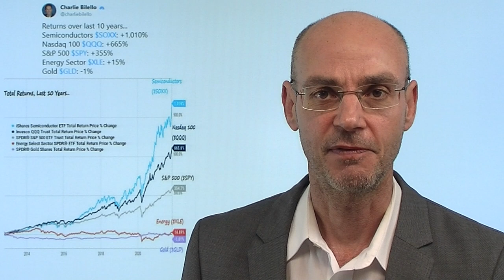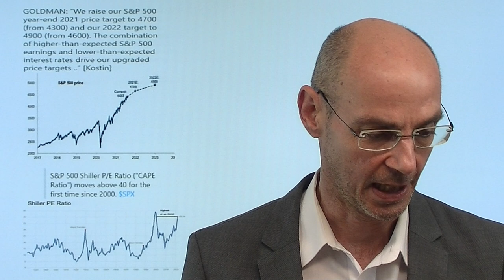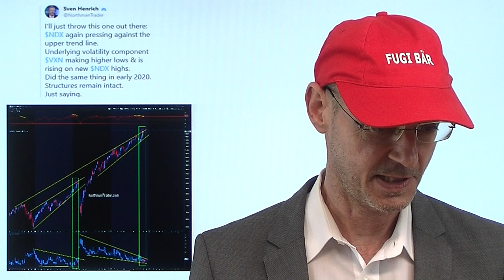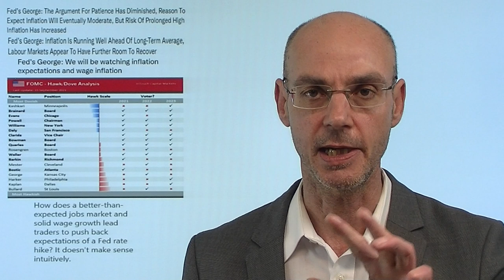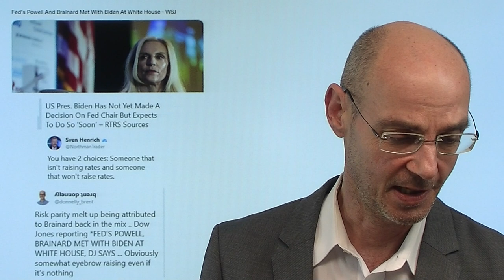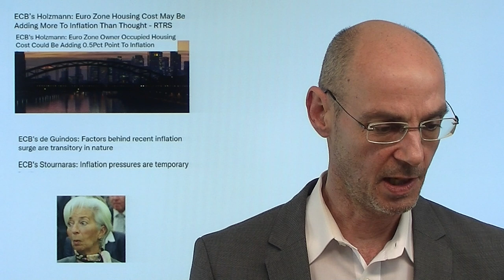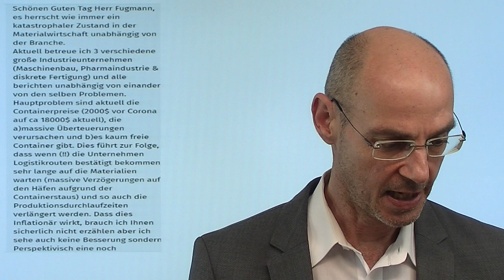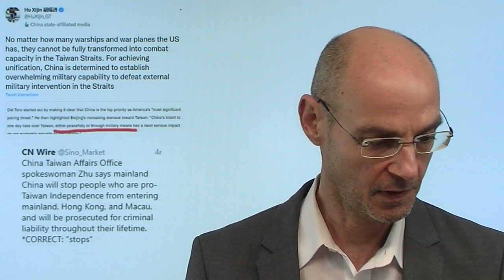Eine Pille als game changer - Ende der Tech-Rally? Marktgeflüster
Hinweis aus Video: "Pfizer-Durchbruch stürzt BioNTech, Moderna und Valneva in den Keller"

Der Nasdaq wird weiter steigen, weil die Tech-Rally ewig weiter gehen wird - so lautet das Mantra der Finanzmärkte. Und tatsächlich: heute überschritt der Nasdaq erstmals die Marke von 16.000 Punkten - vor der Corona-Pandemie stand der Tech-Index noch unter der Marke von 10.000 Punkten! Aber die Indikatoren zeigen negative Divergenzen beim Nasdaq - und heute passiert Ungewöhnliches: seit der Meldung über die Corona-Pille von Pfizer fällt der Nasdaq zurück - und das in Tandem mit den US-Renditen! Das ist sehr ungewöhnlich, denn normalerweise sind fallende US-Renditen gut für die Tech-Werte. Was ist da los? Ist eine Pille der game changer für das goldene Jahrzehnt der Tech-Werte? Zeit für Value-Aktien?